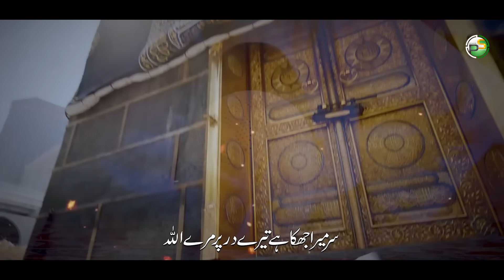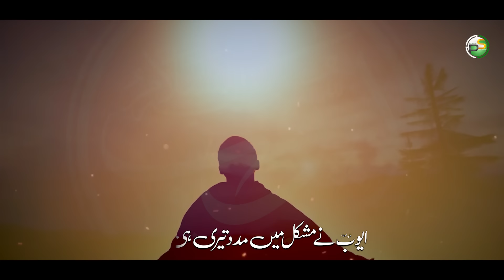Heart Touching Hamd - Allah Mere Allah - Muhammad Waqas - Peace Studio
◾Video Credits:
Voice : Muhammad Waqas
Mastering : RWDS
Production : Peace Studio

Lyrics:
سر میرا جھکا ہے تیرے در پر مرے اللہ
صدقے میں محمد کے کرم کر مرے اللہ
( I've bowed my head at your doorstep
I'll sacrifice myself for Mohammad, have mercy My Allah )

ہے تو خدا سب کا تو ہی پالنے والا
مجبوروں کا محتاجوں کا دکھ ٹالنے والا

تو ہی تو ہے آدم کو یہاں بھیجنے والا
تو نے اے خدا نوح کو طوفاں میں سنبھالا

ایوب نے مشکل میں مدد تیری ہی پائی
یونس کو ملی پیٹ سے مچھلی کے رہائی

میرا بھی بناددے تو مقدر مرے اللہ

ایمان کے بھر دے مرے سینے میں اجالے
تو نیک مجھے کر دے گناہوں سے بچا لے

ہو مجھ پہ کرم تیرا، تیرے پیارے نبی کا
محتاج نہ رکھ اپنے سوا مجھ کو کسی کا

بھر دے اے خدا اپنی محبت سے مرا دل
اک پل نہ رہوں تیری عبادت سے میں غافل

اٹھے نہ تیرے در سے مرا سر مرے اللہ

سجدوں کو مرے نور ملا تیرے حرم کا
میں شکر ادا کیسے کروں تیرے کرم کا

مجھ پر اے خدا تونے یہ احسان کیا ہے
ایمان دیا ہے مجھے قرآن دیا ہے

جب جسم سے ہو جائے جدا جان خدایا
رکھنا تو سلامت مرا ایمان خدایا

نکلے مرا دم کلمئہ حق پر مرے اللہ

(Follow us on audiomack)
▪️Google Drive :